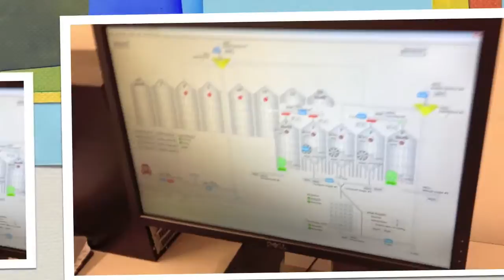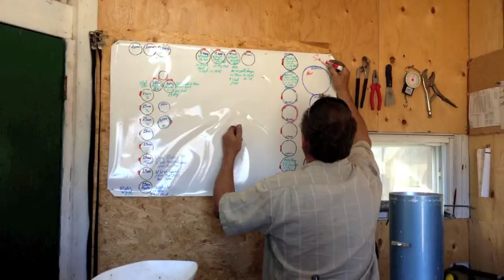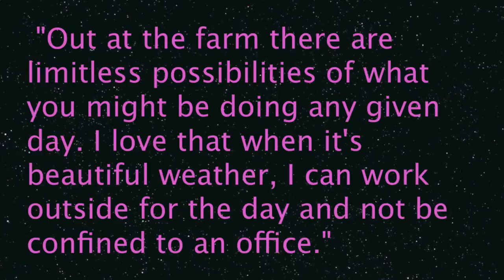Harvest on the Farm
This is a small look at Miner Creek Farms 2013 harvest.
It was a joy to get to visit the farm and see everything in action. The people at Miner Creek run an amazing operation... Just see for yourself.

All photos and videos are copywrited and may not be used in other works.
The songs used in this video are not property of me and have been listed in order:
Amarillo Sky by Jason Aldean
Gang of Rhythm by Walk off the Earth
Dirt Road Scholar by Dean Brody